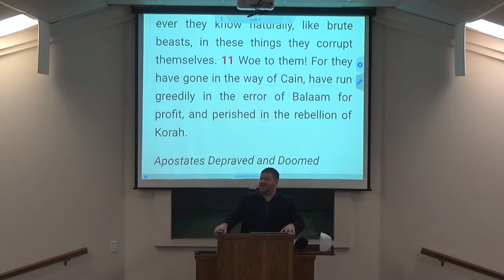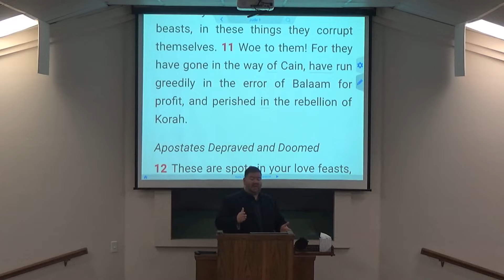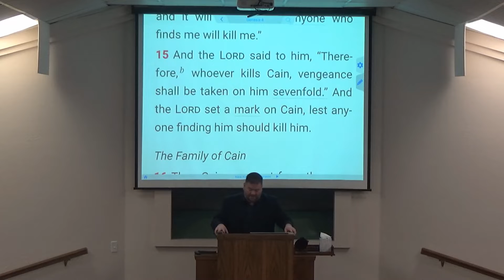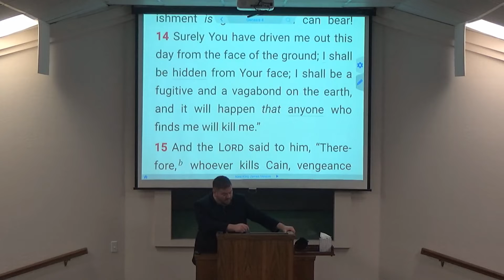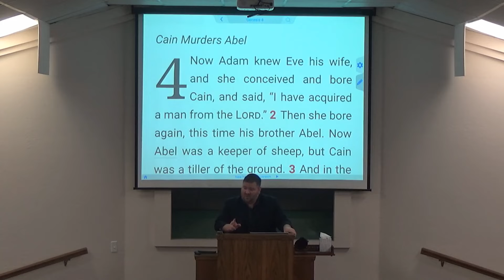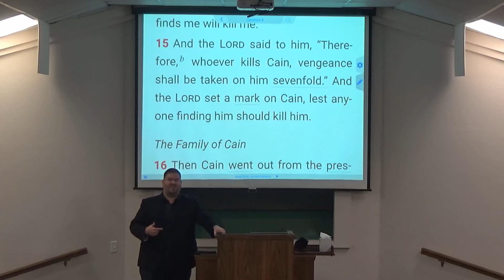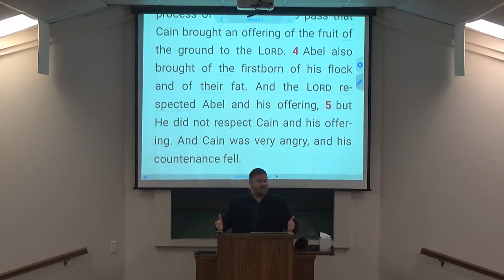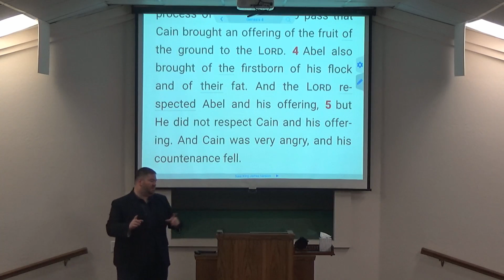7-6-22 Wed Class - Character Study: Cain and Abel (#2)